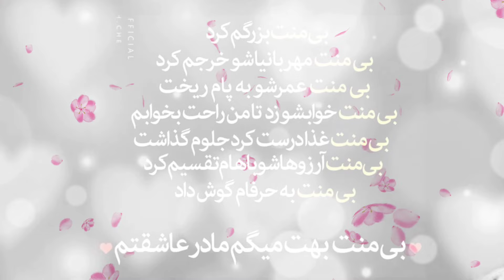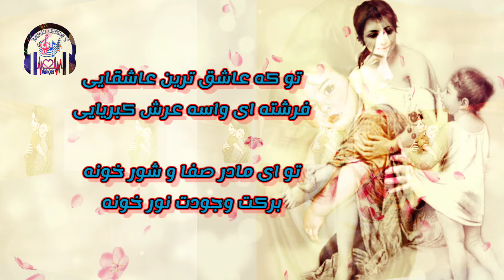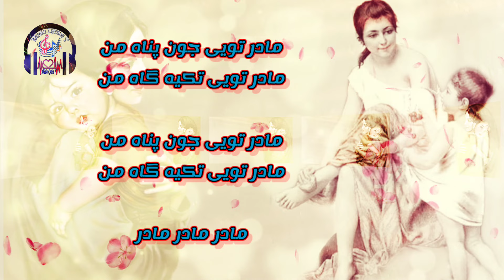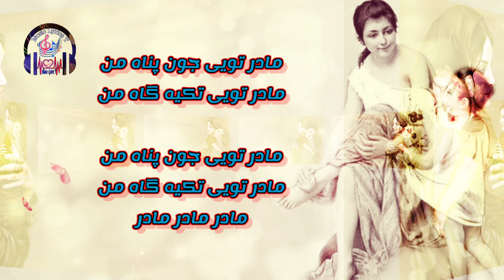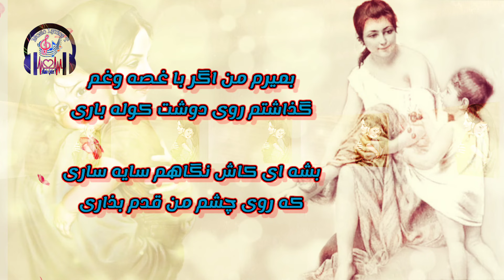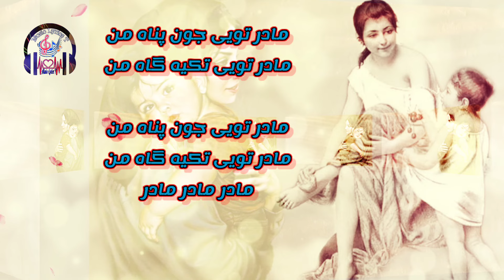آهنگ مادر از لیلا فروهر - زیرنویس Ahang Madar 🎶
متن آهنگ مادر از لیلا فروهر

تو که عاشق ترین عاشقایی
فرشته ای واسه عرش کبریایی

تو ای مادر صفا و شور خونه
برکت وجودتنور خونه

اگه با این ترانه حقیرم
سر و پاتو من از طلا بگیرم
هنوز شرمندتم ای نازنینم
کلام اولم ای بهترینم

مادر تویی جون پناه من
مادر تویی تکیه گاه من

مادر مادر مادر

تویی بالا ترین معراج یک زن
تو عمری و تو جونی پاره تن

به قربون دو دست مهربونت
بکش دست نوازش بر سر من

سرم رو باز بذار به روی شونت
بخون لالایی های عاشقونت

بگو با من خدای ما بزرگه
فدای اون دعاهای شبونت

مادر مادر مادر

خدا از خاک عشق تو رو سرشته
فرستاده از آسمون فرشته
تا در آغوش امن خود بگیرم
که این یک ذره جا مثل بهشته

بمیرم من اگر با غصه وغم
گذاشتم روی دوشت کوله باری

بشه ای کاش نگاهم سایه ساری
که روی چشم من قدم بذاری

بمون مادر که دل بی تو می گیره
دل کوچیک من پیش تو شیره

نشه کم سایه تو از سر من
خدا هرگز تو رو از من نگیره

آهنگ های پیشنهادی از طرف مارا در لینکهای زیر بننده باشید🎶

📌۱۰ تا بهترین آهنگهای هالسی با ترجمه فارسی▶️

📌گلچینی از  ترانه های انگلیسی با ترجمه فارسی▶️
Best of English Songs👇

📌بهترین آهنگهای فارسی با ترجمه انگلیسی▶️
Best Farsi songs With English Subtitle👇

📌بهترین آهنگهای الی گولدینگ▶️
10 - Top songs of Ellie Goulding 👇

▶️گلچینی از آهنگهای (مارشمالو) با اشعار و ترجمه فارسی
📌The best song of "Marshmallow"👇🎶

📌زیباترین آهنگهای (آلن والکیر) با متن اشعار و ترجمه فارسی
📌The best Songs of (Alan Walker) with Lyrics and Farsi Translation.👇🎶

📌Best of Justin Bieber 👇🎶

📍Follow Leila Forouhar on:-

📌IMPORTANT NOTE:-
As you see this channel is created for Music Lyrics Translation & learn English easily. I do not intend to infringement artist's song or any label of copyright. If you feel uncomfortable and want to remove any songs that is your own in my channel. I would response as soon as possible within 24 hour or less.